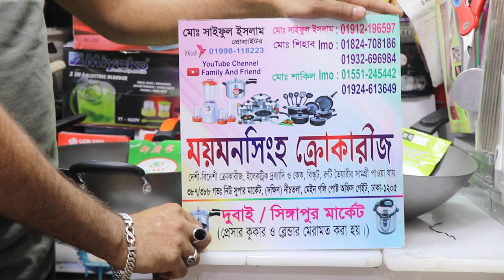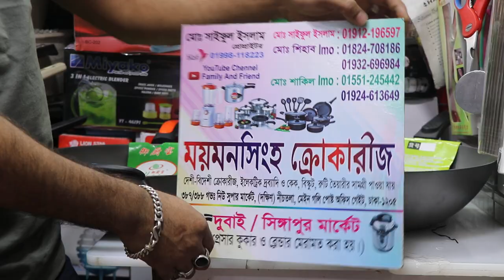🍖🍗গোস্ত রান্না করা র জন্য নিউ ডিজাইন করাই প্রাইস 🍗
ফ্রাইপেনসেট
পরম করুনাময় অসীম দয়ালু আল্লাহর নামে শুরু করছি আপনাদের ব্যবসাপ্রতিষ্ঠান,দোকান,বিনোদন কেন্দ্র,পার্ক, রেস্টুরেন্ট,বিউটি পার্লার, হোটেল,শপিংমল,স্কুল,ইলেকট্রনিক শোরুম,ফার্নিচার শোরুম,বুটিক,এছাড়া যে কোন প্রোডাক্টের বা পন্যের প্রচার বা ভিডিও করার জন্য যোগাযোগ করুন এই নম্বরে।